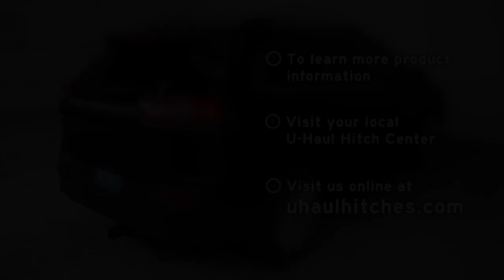2014-2018 Jeep Cherokee | U-Haul Trailer Hitch Installation | CQT75222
CQT75222 - This video shows step-by-step instructions for installing a trailer hitch on your Jeep Cherokee’s so that you can do it yourself at home! This walkthrough applies to all Jeep Cherokee’s manufactured in 2014, 2015, 2016, 2017 and 2018.

A tow hitch lets you fit your vehicle with a trailer, bike rack, or cargo carrier. Refer to the towing weight capacity listed by your vehicle’s manufacturer before using your receiver hitch.

To purchase this trailer hitch and other towing accessories for your Jeep Cherokee,

Download the U-Haul App for more ways to manage your hitch and towing needs!

If you’d prefer that a U-Haul hitch professional install your trailer hitch, then choose “Install at a U-Haul” as your delivery option and schedule your installation date online.

Here are the specs for the product shown in this video

Do you need to equip your 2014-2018 Jeep Cherokee with trailer wiring? This video will Show you how.

Planning to load your 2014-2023 Jeep Cherokee onto a Tow Dolly or a Car hauler? These videos will walk you through the steps.

With over 1,500 install locations, U-Haul is the #1 provider of trailer hitch installations in North America. U-Haul carries tow hitches from leading manufacturers like Curt, Draw-Tite, Stealth, B&W, and EcoHitch, and sports a large selection of ball mounts, hitch balls, hitch receivers, wiring, trailer accessories, and other towing accessories.

Follow U-Haul on Facebook!

Follow U-Haul on Instagram!

Follow U-Haul on Twitter!

0:00 Intro
0:21 Tool list
0:27 Lower exhaust
1:13 Install carriage bolts and hitch brackets
5:37 Raise hitch into place
6:24 Install hardware
7:33 Torque bolts
8:03 Reinstall exhaust
8:20 Hitch details and measurements
8:33 Outro

PN 75222